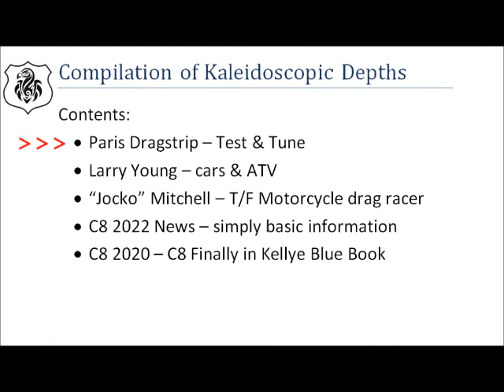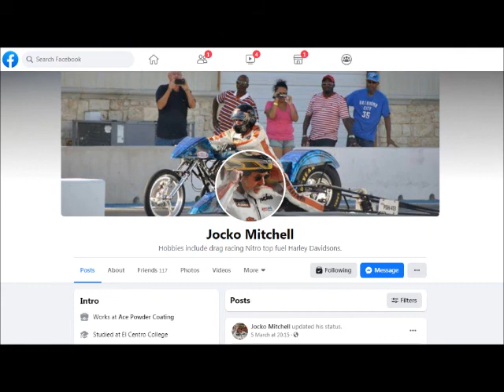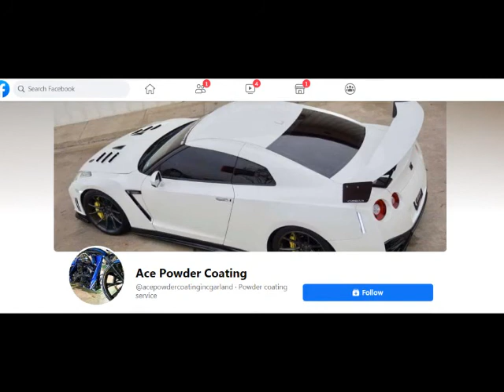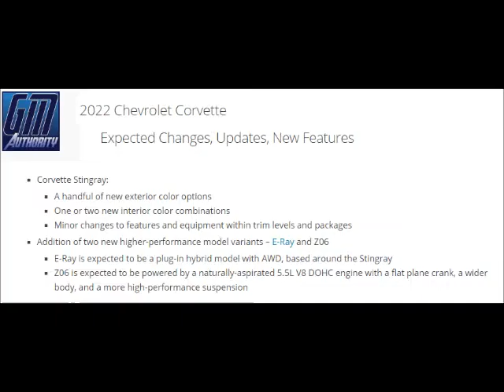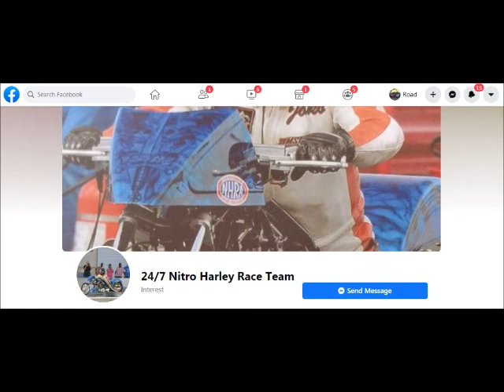Top Fuel Motorcycle Pilot, "Jocko" Mitchell * & Short C8 News *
Video presents "Jocko", an insanely brave T/F Bike Pilot in the Dallas area.  I had the luck to meet him, with the help of Willie E., long time biker, biker mechanic, and all-around good guy.  Jocko is an interesting guy.

C8 news is VERY minimal.  Suprised to finally see a KBB C8 video.  Even though they already had reviews and such on the website.

Also on Facebook